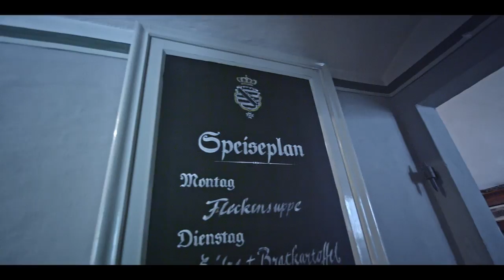Trailer Kommandanten-Brunch Festung Königstein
Kommandantenbrunch - Uriges Schlemmen nach Herzenslust

Nehmen Sie Platz im historischen Ambiente des Erlebnisrestaurants "In den Kasematten" und schlemmen Sie nach Herzenslust von reich gedeckter Tafeley. Lauschen Sie dabei den amüsanten und spannenden Geschichten unseres Festungskommandanten.
Zu speisen gibt es verschiedenes gegartes Fleisch, köstliche Soßen, lecker zubereitete Beilagen, frische Salate, süße Desserts sowie prall gefüllte Etageren mit frischen Früchten aus aller Herren Ländern. Begrüßt werden Sie höchstpersönlich durch den Festungskommandanten ... doch sehen Sie selbst!

Idee/Regie: Sandra Stegemann